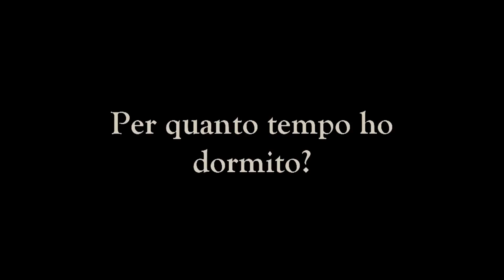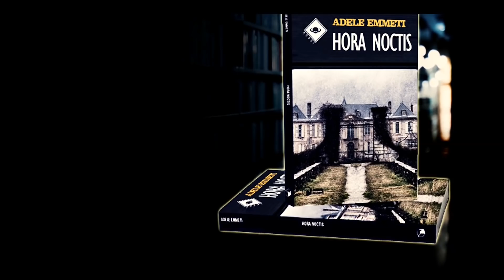Hora Noctis - Book Trailer by Kobato e Le Terre Lontane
Composed, arranged and interpreted by me for the novel "Hora Noctis" by Adele Emmeti edited by Scatole Parlanti.

Brano composto, arrangiato ed interpretato da me per il romanzo " Hora Noctis" di Adele Emmeti edito da Scatole Parlanti.

Torniamo con una colonna sonora originale! Composta, arrangiata e realizzata totalmente da me e che mi rende davvero orgogliosa! Questo per presentarvi Hora Noctis il romanzo di Adele Emmeti! Quì sotto trovate i link della pagina facebook dove poter trovare tutte le info e la trama di questo romanzo dall'atmosfera misteriosa ed affascinante!:

Oppure:

VORRESTI COMMISSIONARMI QUALCHE SIGLA ORIGINALE,
RIADATTAMENTO O COVER?
O VUOI STUDIARE CANTO O SONGWRITING CON ME???

Con un piccolo gesto potrai aiutarci a far crescere questo canale!

Seguimi anche su Facebook e Instagram: DanielaKobato
e da oggi anche su TIK TOK: KobatoOfficial